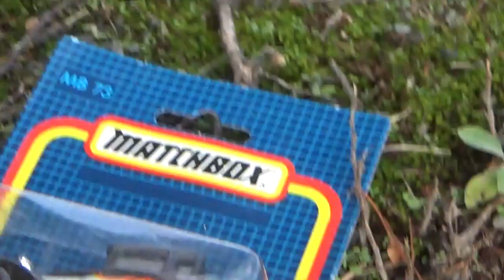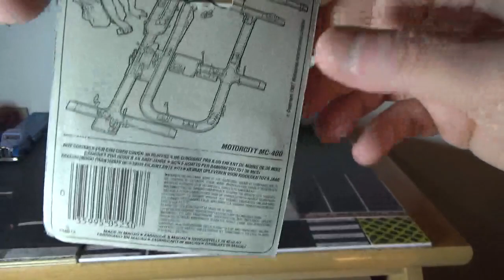Trödelmarkt in Berlin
Heute nach berlin, zum Trödelmarkt mit Steffen.Dort auch den guten Anoke kennengelernt. mega Typ